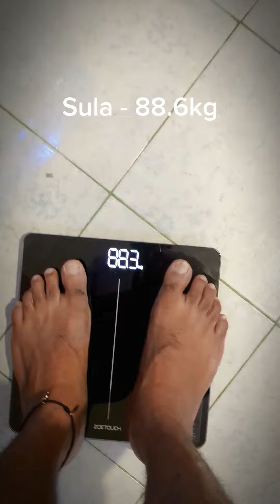සීනී නවත්තන්න හිතුවා ~ DAY 01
🫣මේ සතියේ අපි කොහෙවත් යන්නේ නෑ,

නුවරට හොදටම වැස්ස, ඉතින් අපි අපි ගැන හිතන්න කල්පනා කරා,
මේක පුන්චි අභියෝගයක් .

මේ ලගදි අපි දැක්කා සතියක් පැනිරස කන්නේ නැතුව ඉදලා බර අඩු කර ගත්ත වීඩියෝ එකක්, ඉතින් අපිත් හිතුවා ට්‍ර්‍යි කරලා බලන්න.

මෙහෙමයි ,
තේ එකක් බිව්වත් සීනි දාන්නේ නෑ, කිසිම පැනි රස කෑමක් , බීමක් ගන්නේ නෑ, අපි කරලා බලමු.

අපි ජිම් යන එක, ව්‍යායාම කරන එකත් කරන් තැතුව මේ වැඩේ කරන්නේ, ඉතින් බලමු පැනි රස නිසා අපිව කොච්චර මහත් වෙනවද කෙට්ටු වෙනවද කියලා 👫

කැමති නම් ඔයාලත් අද ඉදන්ම පටන් ගන්න

(මේ වීඩියෝ එකේ පුන්චිම පුන්චි වැරදීමක් වෙලා තියනවා, ඒකත් දක්කොත් කොමෙන්ට් එකක් දාගෙන යන්න 🤐)